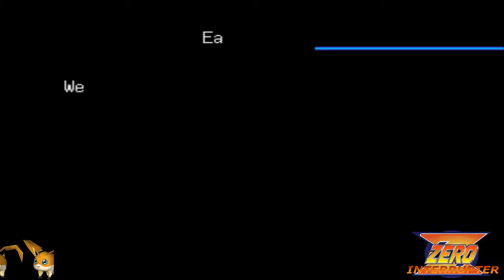Digimon World 3 Patamon Run - 03 - Deady Card Game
Note to self: Buy Patamon a bullet proof vest and a riot control shield. Don't fish in ponds til you are at least lvl 8 with decent stats.